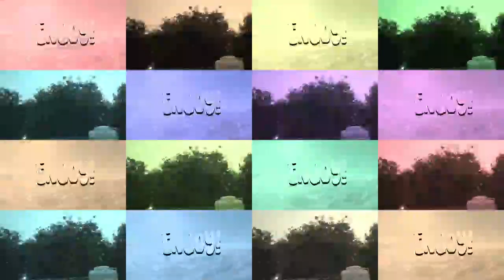ज्येष्ठ मास का बडे मंगलवार का भंडारा || मंगलवार का भंडारा especial vlog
.hii...

Comment me bataya kaisa laga..
Is channel par aapko mileage har deen new blog
I know  and you also now I am not a big vlogger but you all support me then I am become big vlogger 🙏..